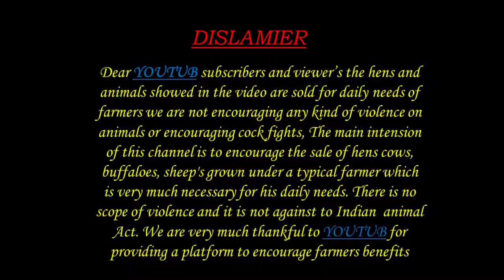# HF COW AVAILABLE 9154445592